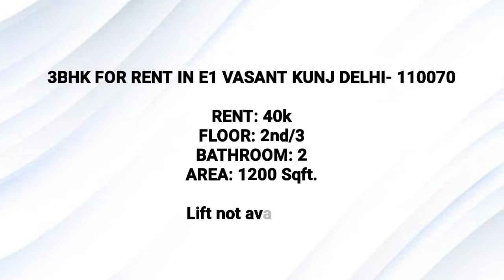3BHK APARTMENT FOR RENT IN E1, VASANT KUNJ DELHI - 110070 | ~~~Mother9 PROPERTY.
3BHK APARTMENT FOR RENT IN E1, VASANT KUNJ DELHI - 110070

RENT: 40k
FLOOR: 2ND/3
BATHROOM: 02
AREA: 1200 SQ FT
LOCATION: E1, VASANT KUNJ DELHI - 110070
Mother9 PROPERTY
S8h8a0l0o1o
We are at Mother9 PROPERTY, we understand that people everywhere are searching for a home, flat, flat for rent, flat for purchase, land, farm house, villa in Vasant Kunj, Mehrauli, Chhattarpur, Green Park, SDA, Hauzkhas, Malviya Nagar, Saket and nearby area in South Delhi to call their own. We want to make this search as joyful as finally finding the perfect home because we understand that finding a home is much more than an online search! A home is a cherished memory that lasts forever, it is where the walls embrace memories, the ceilings shelter love and laughter, where the quiet corners offer a much-needed pause and life itself becomes a reason to celebrate. So to make this journey joyful to finally finding that perfect home at Mother9 PROPERTY.

Mother9.com
Code: 7k9u0m7a0r